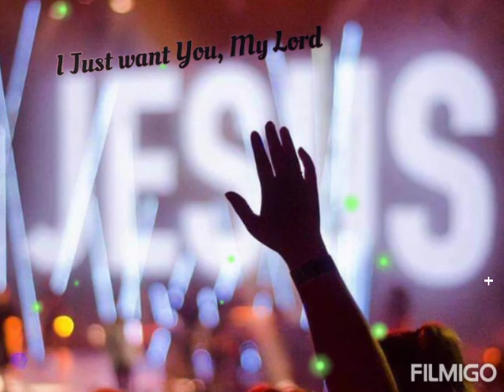I just want You Jesus - Planetshakers